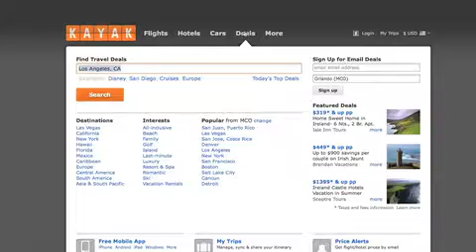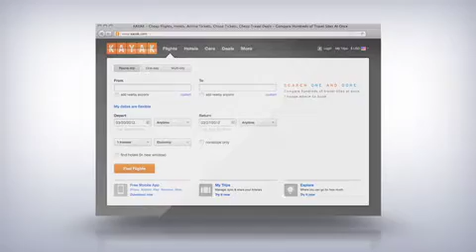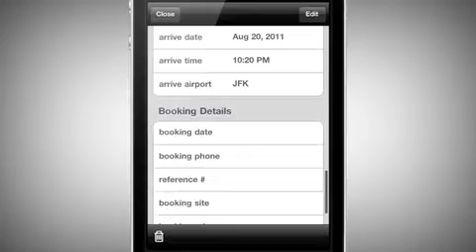Having It All TV with Niki Taylor TV show - KAYAK.com